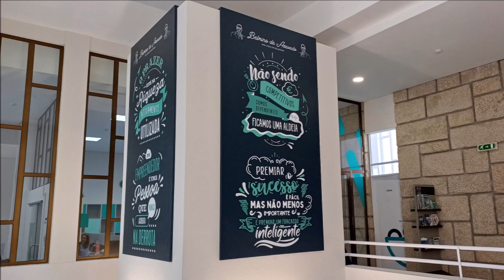Intercâmbio Lúdico/Cultural. A U. Sénior Rotary Mirandela em Marco de Canaveses-10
23/MAIO/2024 . Cidade do Marco de Canaveses
Intercâmbio Lúdico e Cultural / Troca de experiências e saberes.
- Universidade Sénior de Rotary Mirandela
- Universidade Sénior de Ferreira do Zêzere
- Universidade Sénior do Marco de Canaveses.
Grupo de Cavaquinhos.
Músicas inicial e final:
Ensaios nas aulas da turma de Cavaquinhos